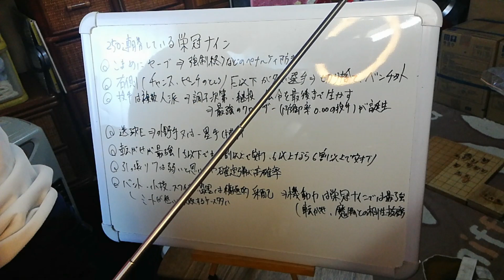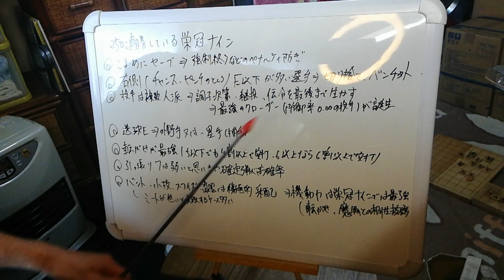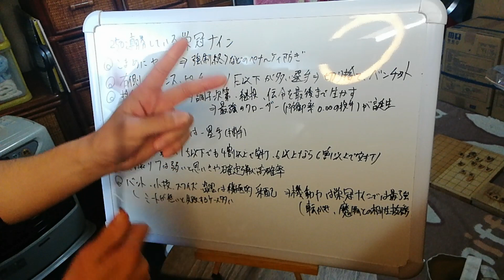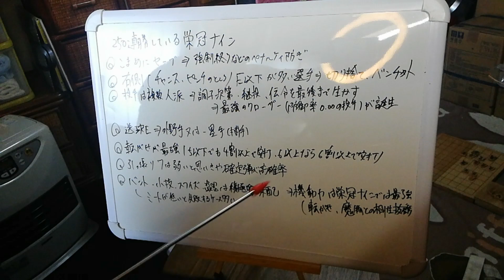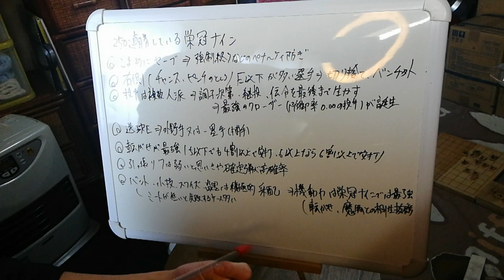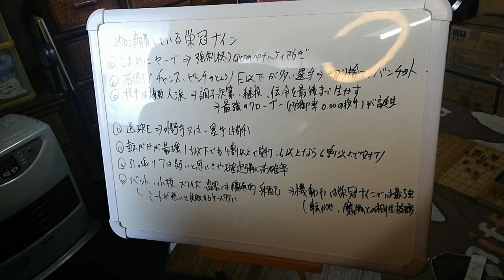250連勝している私が教える栄冠ナイン